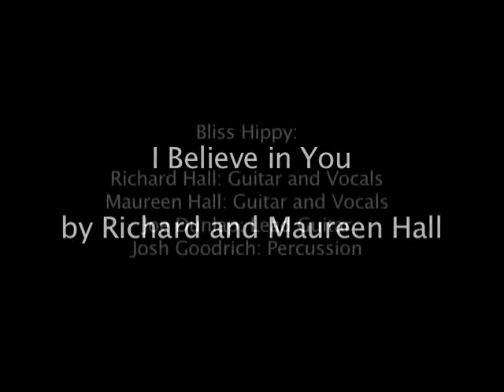Bliss Hippy: I Believe in You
Bliss Hippy plays their original song, I Believer in You, at the Public House Brewery in Rolla Missouri